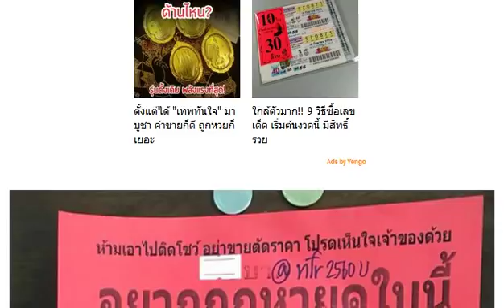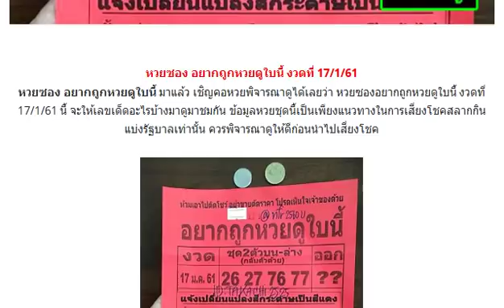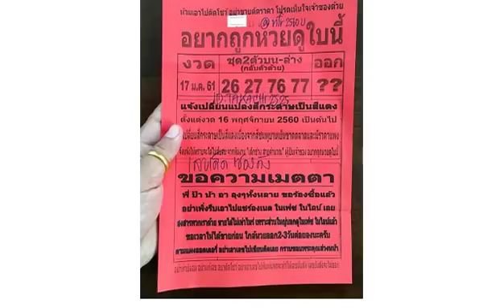หวยซอง อยากถูกหวยดูใบนี้ งวดวันที่ 17 มกราคม 2561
เลขเด็ด อ.เอ๋ ดาวเหนือ ชุดเต็มบน-ล่าง งวดวันที่ 17/01/61
มาเเล้วววววว !!! 2ตัวล่าง คู่เดียว 4งวดติด 17/01/61
ให้มาแล้วเน้นๆ! หวยในวง งวดนี้มาแรงแซงทางโค้งจริงๆ เซียนหวยห้ามพลาดเด็ดขาด
มาแล้วใครรออยู่ เลขเด็ด หวยซอง 7เซียน งวดวันที่ 17 มกราคม 2561
เลขมีที่มา (ไม่ต้องรอ) งวดวันที่ 17/01/61
เลขเด็ดอย่าลืมผม บน-ล่าง งวดวันที่ 17/01/61
หวยทำมือบนปราบเจ้ามือ (ลงให้ด้วยใจ) งวดวันที่ 17/01/61
เลขลับดับเจ้ามือ (ของเเท้) งวดวันที่ 17/01/61
เลขท้ายกองสลาก งวดวันที่ 17/01/61
เลขเด็ด 2 ตัวบน-ล่าง งวดวันที่ 17/01/61
หวยเลขเด็ด สนั่นเกรียง ญาติประทุม งวดวันที่ 17/01/61
เข้ามาหลายงวดติด !! เลขเด็ดจิรธิภัทร์ เซียนอยู่ตึก งวด 17/1/61
หวยเอ๋ ดาวเหนือ ชุด 2-3 ตัว บน-ล่าง งวด17/1/61
คู่โต๊ดบน แนวทาง จาก อ.ตะวัน 17ม.ค.2561
แม่นมากๆ !! เลขเด็ดกองสลาก สามตัวบน งวด 17/1/61
ด่วนที่สุด !! หวยเอกสารเสี่ยงโชค 2 ตัวล่างรัฐบาล งวด 17/1/61
ให้มาแล้ว !! เลขเด็ดชุดรวย งวดวันที่ 17/1/61
ให้มาแล้ว !! เลขเด็ดเอก เมืองเลย งวดวันที่ 17/1/61
เลขเด็ด หวยซอง มหาเฮง 2 ตัว 3 ตัวบน งวด 17/01/61
เลขเด็ด หวยอ.อุดม สรุปชุดเลขล่างตัวเดียว งวด 17/01/61
หวย อ.ยุทธนาพารวย เลขเด็ดเข้าตลอด หวยทำมือแม่นๆ งวดวันที่ 17/01/61
หวยมังกรเมรัยของจริง! ชุดเต็ม บน-ล่าง งวดวันที่ 17/01/61
มาแล้ว!! เลขเด็ด หวยลูกพ่อวิษณุกรรม 2 ตัวบน-ล่าง งวด 17/01/61
มาแล้ว!! หวยซอง โอ่งน้ำมนต์ บน-ล่าง งวด 17/01/61
หวยซอง ฮีโร่ ชุดเดียว 3 ตัวบน 2 ตัวล่างเน้นๆ งวด 17/01/61
เลขเด็ด หวยเลขทรง ล่างชุดเดียว งวด 17/1/61
วิ่งลูกเดียว! เลขเด่น อ.ตี๋วัดเชิง หวยทำมือ งวดวันที่ 17/01/61
เลขเด็ดสุดยอดคู่โต๊ด ลุ้นๆ 100% งวดวันที่ 17/01/61
หลุดเลขวงใน เลขเด็ดสามตัวและสองตัว งวดวันที่ 17/01/61
เลขเด็ดคูเมือง ล่างหางเดียว งวดวันที่ 17/01/61
มาแล้ว!! งวดที่แล้วให้234เลขเด็ดเลขล็อคหลุดจากกองสลากชุด 3-2 ตัวบน-ล่าง งวด 17 ม.ค 2561
หวยหนังสือพิมพ์ เดลินิวส์ งวดวันที่ 17 มกราคม 2561
หวยสูตรทำมือ เด่นล่างตัวเดียว งวดนี้17/1/61
ให้มาแล้ว !! เลขเด็ดดินสอไทย งวดวันที่ 17/1/61
3 ตัวบนตรงๆ 2 ชุดตรง ถูก 4 งวดติด 17/01/61
หวยซอง ใบสุดท้าย เลขเด็ด 2 ตัว 3 ตัว งวด 17/01/61
หวยทำมือ ชุดสรุปคัดเด่น 3 ตัว 2 ตัวบน-ล่าง งวด 17/01/61
เลขเด็ด หวยซองหนุ่มอุดร 3 ตัว 2 ตัวบน งวด 17/01/61
เลขเด็ด หวยปลดหนี้ 3 ตัวบน งวด 17/01/61
ตามกันต่อ!! เลขเด็ด หวยจิรธิภัทร์ เซียนอยู่ตึก เยอะแต่ชัวร์ 2 ตัวบน-ล่าง งวด 17/01/61
ผลงานเดินดี!! เลขเด็ดจากสูตรสองตัวบน (น้ำใจงาม) งวด 17/01/61
หวยทำมือ เทพบัญชา 3 ตัว 2 ตัวบน งวด 17/01/61
กดเข้าไปดูได้เลย !! หวยเลขมงคล เน้นๆ งวด 17/1/61
ให้มาแล้ว !! เลขเด็ดไกรทอง งวดวันที่ 17/1/61
ให้มาแล้ว !! เลขเด็ดใบม่วง ทดลองงวดแรก งวด 17/1/61
ซองเเท้ลุ้นรวยเลิก!! บนรวยเลิก (เน้นหางเดียว) งวดนี้ 17/01/61ขอเเค่คอมเม้น คำว่า ขอบคุณ
น่าสนใจ!! สูตร 3 ตัวบนตรงๆ 2 ชุด งวดนี้ 17/01/61 (เข้ามาแล้ว 4งวดซ้อน)
จัดไป!! เลขเด็ดสมมุติ 3 ตัวตรง งวด 17/01/61
หวยซองแชมป์ เลขบน เลขเด่นบน 2 ตัว มาตัว งวด 17/01/61 ผลงานเข้า 9 งวดติด
มาแล้ว!! หวยซองอีกา ประกันเเม่น 3 ตัวบน งวด 17/01/61
ลงให้แล้ว หวยเพชรนาวัง เลขเด็ดซองดัง งวดวันที่ 17/01/61
มาแล้ว!! หวยซอง หมับเข้าให้ 3 ตัวบน 2 ตัวล่างเน้นๆ งวด 17/01/61
มาแล้ว!! หวยถ้ำใต้น้ำ ชุด 2 ตัวล่าง งวด 17/01/61
เลขเด็ดเก้ารวย ล่างเข้าตรงๆชุดเดียว งวด 17/1/61
มาแล้ว!! หวยภาพปริศนาเริงสาร งวด 17/01/60 งวดนี้เลขไหนเม้นมาเลย
เลขเด็ด หวยทำมือ อ๊ะทุ่งโพธิ์ ชุดเต็มล่าง งวด 17/01/61
หวยยุทธนา พารวย ชุด 2-3 ตัว บน-ล่าง งวดนี้17/1/61
เลขเด็ดหนุ่มเลย สูตรจับคู่ล่าง2ชุด งวดวันที่ 17/01/61
เลขเด็ดชอบส่วนตัว สรุปบน เลขวิ่งแม่นๆ งวดวันที่ 17/01/61
เลขเด็ด อ.อุดม ธัญญาหาร (สรุปบนชุดเดียว) งวดวันที่ 17/01/61
หายไปนาน! หวยจันทร์เพ็ญ ชุด 2 ตัว 3 ตัวเน้นๆ งวด17/1/61
หวยซอง กระบี่มือหนึ่ง ชุดเดียว 3 ตัว 2 ตัวเน้นๆ งวดนี้17/1/61
สูตรหวยทำมือ ชุด3ตัวเต็งโต๊ด งวดวันที่ 17/01/61 (สถิติเข้า 5งวดซ้อน)
เลขเด็ดชุดสามตัวบน คู่สองตัวบน งวดวันที่ 17/01/61
มาแล้ว!! เลขตามอิทธิพลของวันพุธ 3 ตัว 2 ตัวบน-ล่าง งวด 17/01/61
หวยซอง ชัยมงคล ชุด 3 ตัว 2 ตัวบน งวด 17/01/61
มาแล้ว!! เลขเด็ด หวยคุณตาล้านVIP สูตร1 สูตร2 งวด 17/01/60
สูตรเงินเเสนๆๆๆ 3ตัว VIP เข้าตรงๆ เข้า ” 726″391″005″596″423″ มา 5งวดติด งวด 17/1/61
มาแล้ว!! หวยคนล็อคเลข ชุด 2-3 ตัว บน-ล่าง งวด 17/01/60
เลขเด็ด หวยพญาครุฑ 3 ตัว 2 ตัว บน-ล่าง งวด 17/01/61
เลขเด็ด หวยปู่ฤาษีตาไฟให้โชค 3 ตัว 2 ตัวบน-ล่าง งวด 17/01/61
หวยบ้านไผ่ เมืองพล เลขเด็ดสองตัว บน-ล่าง งวดวันที่ 17/01/61
เลขเด็ดเลขดัง เลขเงินล้าน หวยซองแม่นๆ งวดวันที่ 17/01/61
หวยซองพร้อมรวย เลขเด่น เลขเด็ดสองตัวล่าง งวดวันที่ 17/01/61
หวยซอง เจ้ามือสะดุ้ง ชุด 2-3 ตัว บน-ล่าง งวด17/1/61
ของแท้!! หวย@ใบเขียว@ งวด17/1/61 มาเอาไปลุ้นกัน